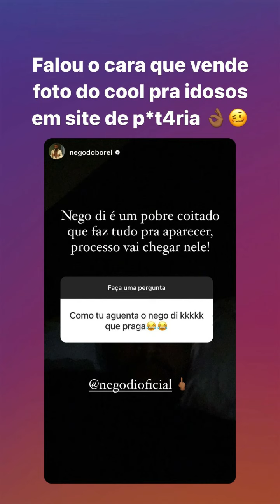NEGO DI x NEGO DO BOREL: NEGO DI FAZ PROPOSTA QUENTE 😏 PARA O NEGO DO BOREL